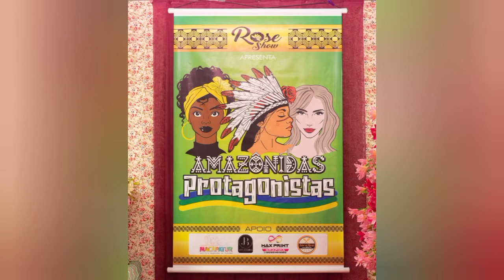Prêmio Amazônidas Protagonistas | Idealização Rose Show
Grandioso  evento cultural feminino do Estado do Amapá: Prêmio  "Amazônidas Protagonistas" , idealizado pela ativista cultural Rose Show, com entrega de troféus para 40 personalidades do sexo feminino  com atuações reluzentes e relevantes para a sociedade.
Ocorreu dia 06 de maio no Mercado Central de Macapá.